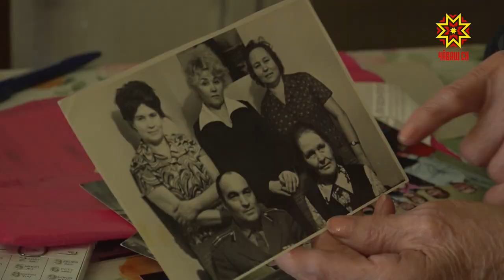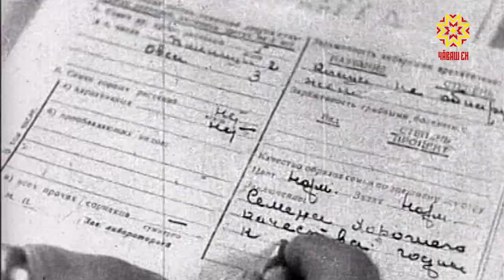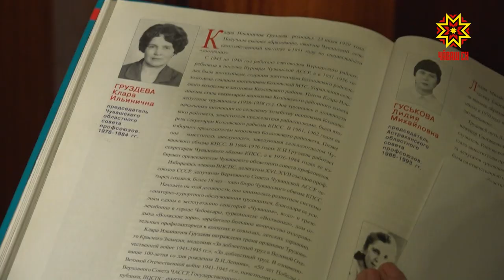В Чебоксарах чествовали Клару Груздеву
В Чебоксарах чествовали Клару Груздеву. Ее жизнь — одна из ярких иллюстраций к летописи региона.  Клара Ильинична хорошо знакома  и жителям, и руководителям республики, свои поздравления ей направили и Президент Владимир Путин, и Глава Чувашии.